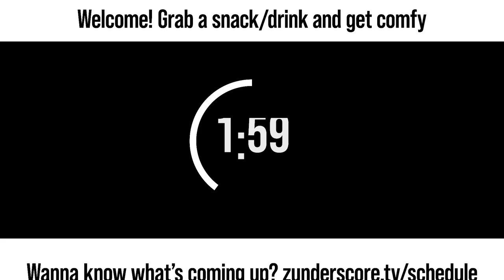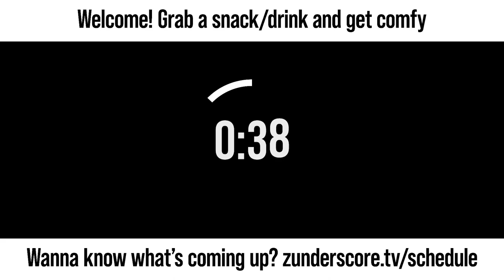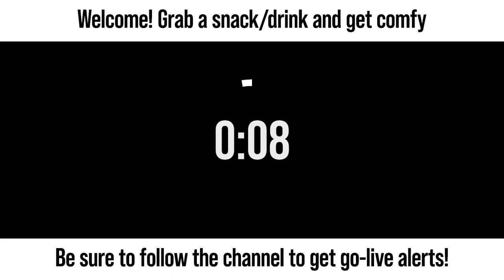zunderstream Show Archive - 2023-02-05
🎬: "IT'S GOTTA GO FAST FEBRUARY | !discord !merch zunderstream"